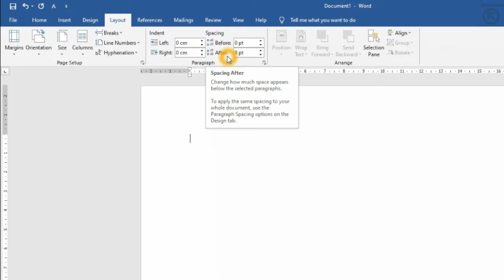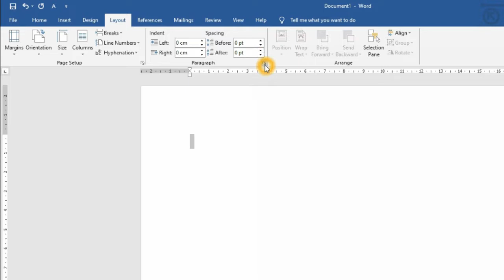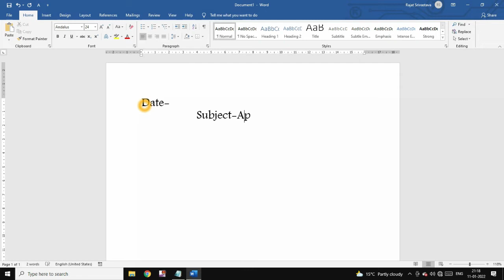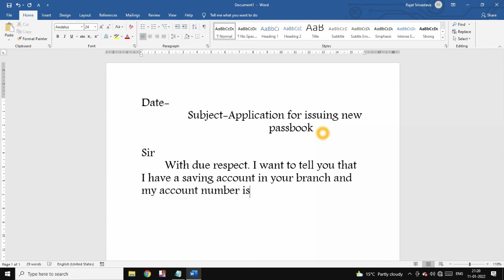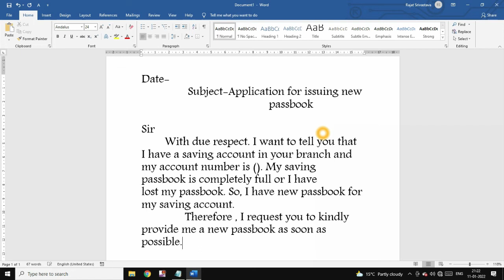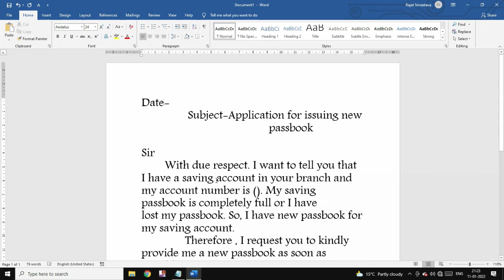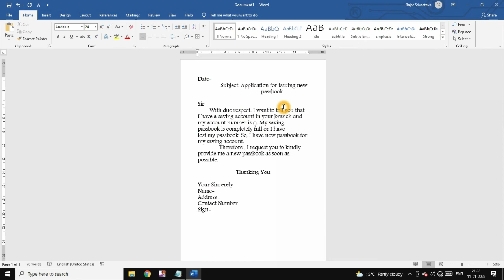Application for New Passbook | How to write application for new passbook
Hello friends,

Dosto aaj ke video me humne aapko new passbook ke liye application likhna sikhya hai ki ms word me new passbook ke liye application kaise likhe. To dosto agar aap new passbook ke liye bank manager ko aaplication likhna sikhna chahte hai to hamara  aaj ka video last tak complete zarror dekhe.